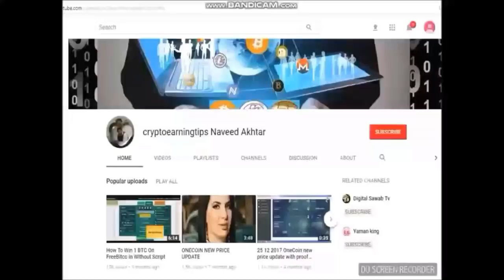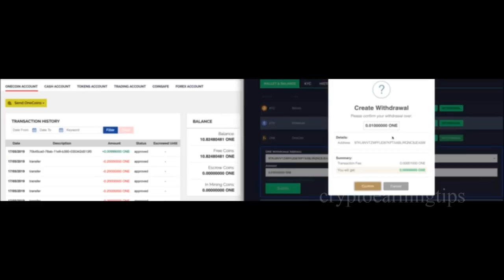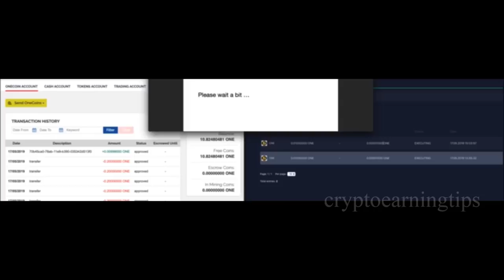Onecoin Exchange Withdrawal Update From Corporate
Update From
onecoin exchange live video